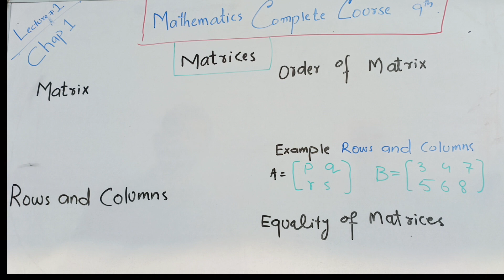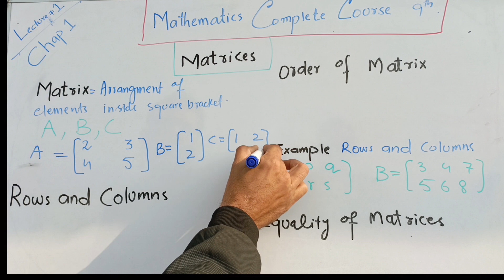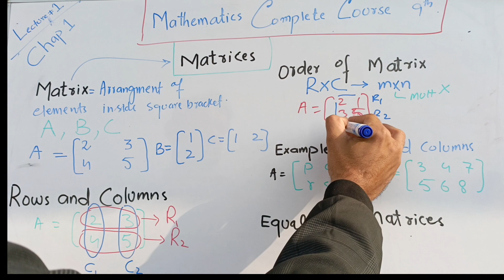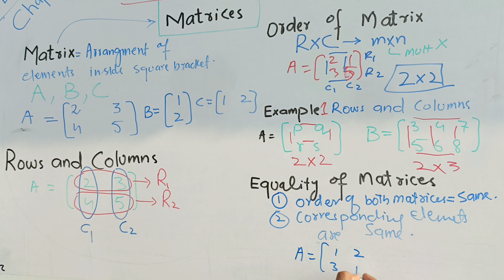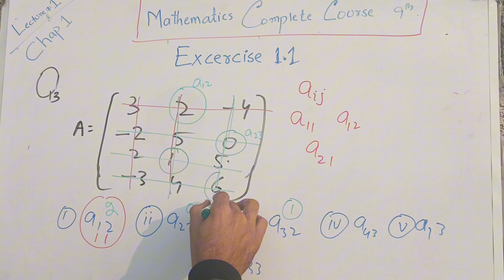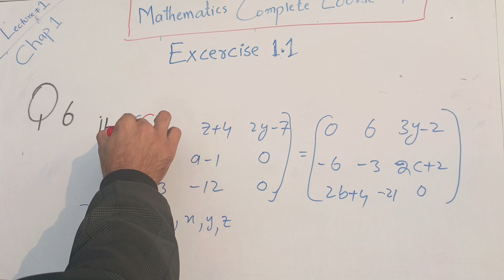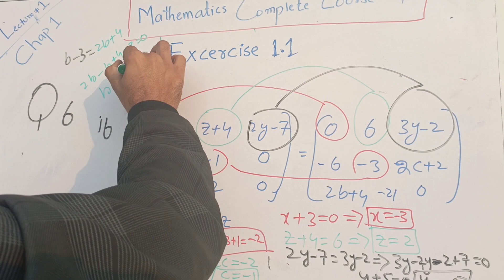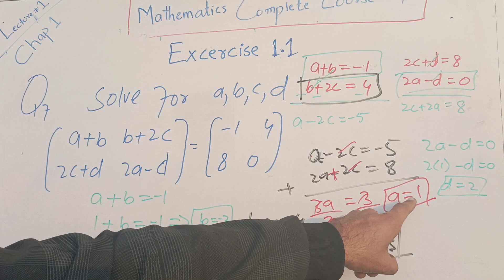Lecture 1|Chap 01 Matrices | Exercise 1.1| Mathematics Class 9th| KPK Boards| BISEP |Urdu & Hindi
this video explains the basics concepts of matrix its types, order, equality etc in simple words.This precalculus video tutorial provides a basic introduction into matrices.  It covers matrix notation and how to determine the order of a matrix and the value of the elements inside a matrix.
The term "matrix" can have various meanings depending on the context in which it is used. Here are a few common interpretations:

Mathematics:

Matrix (plural: matrices): In mathematics, a matrix is a rectangular array of numbers, symbols, or expressions arranged in rows and columns. Matrices are used in various mathematical disciplines, such as linear algebra, to represent and manipulate linear transformations and systems of linear equations.
The order of a matrix refers to its size, specifically the number of rows and columns it has. It is typically expressed in the form "m x n," where "m" is the number of rows, and "n" is the number of columns.

For example, in a matrix with three rows and four columns, the order is expressed as a 3x4 matrix. The order is always given in terms of rows first and then columns.

Here are a few examples:

A 2x3 matrix has 2 rows and 3 columns.
A 4x4 matrix has 4 rows and 4 columns.
A 1x5 matrix has 1 row and 5 columns.
In general, if a matrix has "m" rows and "n" columns, it is said to be an "m x n" matrix. The order of a matrix is an important characteristic, especially when performing operations on matrices, as it determines the compatibility of matrices for operations like addition, subtraction, and multiplication.
Two matrices are considered equal if they have the same order (same number of rows and columns) and if their corresponding elements are equal. In other words, matrices A and B are equal if and only if:

They have the same number of rows.
They have the same number of columns.
Each element in matrix A is equal to the corresponding element in matrix